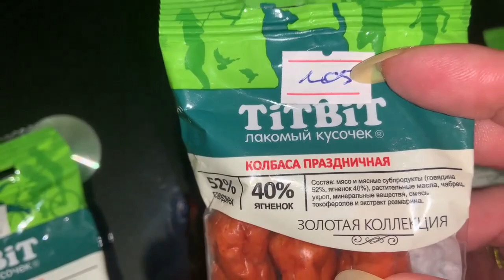Купила хвостикам немного вкусностей.